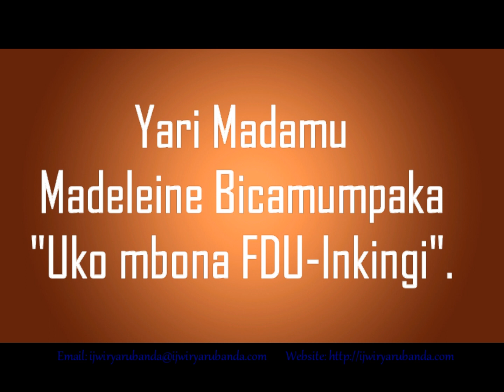FDU yagize izina rya INGABIRE Fonds de Commerce nk'uko Kagame yagize genocide - Madamu Bicamumpaka.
Inyandiko Madamu Madeleine Bicamumpaka yagejeje ku Urubuga Rwa Twese rwa Radio Ijwi Rya Rubanda rwo ku tariki ya 2/6/2017, asobanura uko abona ubu ishyaka FDU-Inkingi.